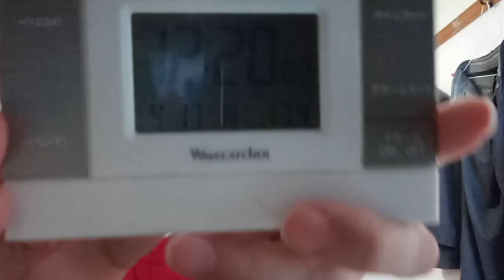KVID0435、日本プロ野球界への皆さんへ